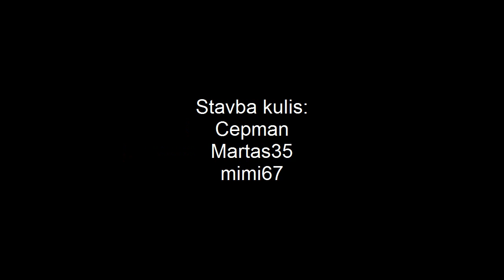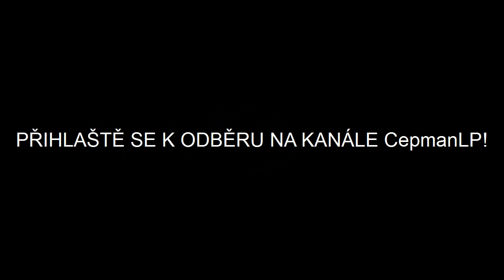[Seriál Pomsta za diamanty] E01 aneb Po stopách Herobrina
Zdar! Tento dlouho plánovaný seriál volně navazuje na naší dřívější machinimu "Steve hledá diamanty". Doufám, že se vám bude líbit a že se podíváte i na další díly. Enjoy!